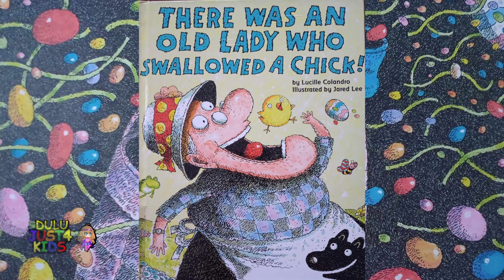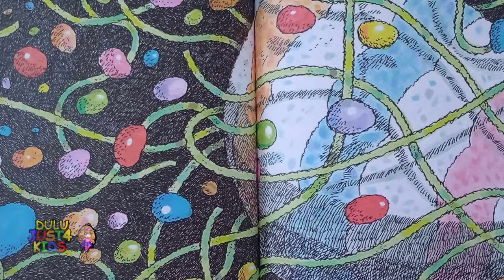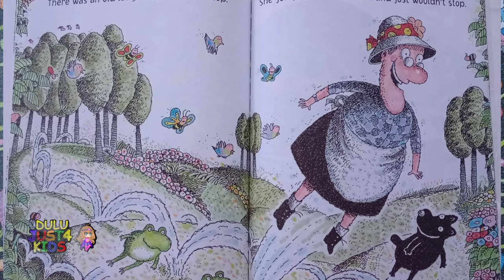Read Aloud Book for Kids - There Was An Old Lady Who Swallowed A Chick - Happy Easter Bunny Surprise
What is that Old Lady up to now? Find out in this fun read aloud book for kids with music and sound effects!

This is another book in the "There Was An Old Lady Wo Swallowed A . . . " book series written by Lucille Colandro and illustrated by Jared Lee. In this book, she starts by swallowing a chick! Follow along to see what she does next! Kids love these books! Teachers, parents, grandparents, and caregivers, share this read aloud story with your students, children, grandchildren, and pupils, and have them laughing all the way through Easter and beyond!